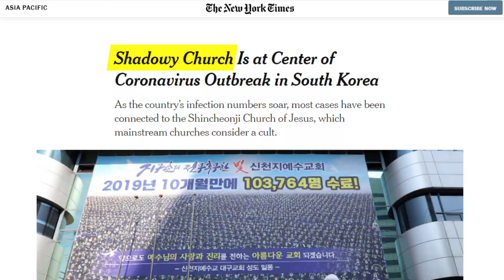Shincheonji 신천지 the Coronavirus Cult